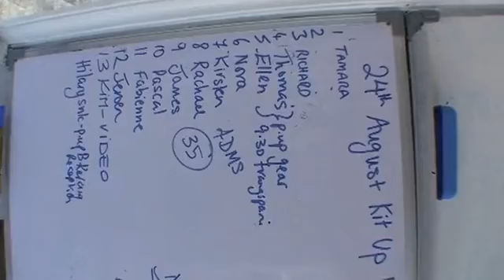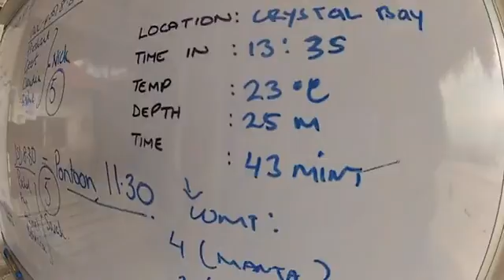Diving and Snorkeling Nusa Penida and Nusa Lembongan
Diving and snorkeling Nusa Penida and Nusa Lembongan, near Bali